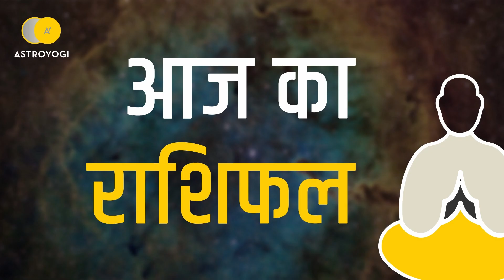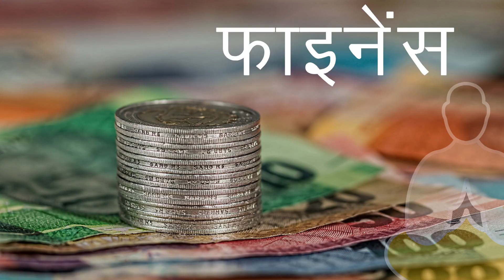Aaj Ka Rashifal Meena Rashi,23 January 2019 - आज का राशिफल मीन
क्या कुछ होने वाला है आज आपकी लाइफ में? कैसा रहेगा आज आपका दिन ( 23 जनवरी 2019 )? मीन राशि वाले जानने के लिये देखें अपना आज का राशिफल (aaj ka rashifal)।